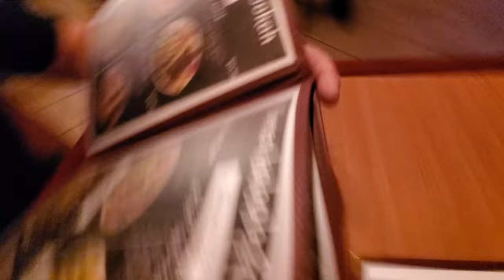Snowflake and Marshmallow - Hammers 2019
This is why we take vacation!

Trails run at Johnson Valley / The Hammers in case anyone searches:
Sledgehammer
Aftershock
Spooners
Outer Limits
Riffel Canyon
Wrecking Ball
Chocolate Thunder
Sunbonnet
Hwy 19 / 20
Some random part of the KOH race course